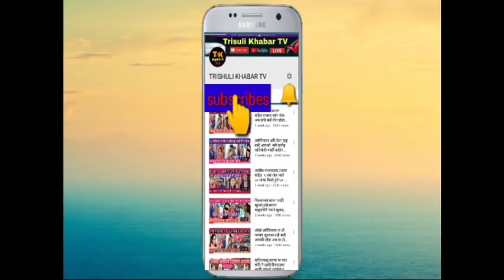नेपालमा को,रोना सन्क्र,मित को सन्ख्या ३ पुग्यो बाहिर निस्कनेलाइ गोलि हान्ने हादेस हेर्नुस